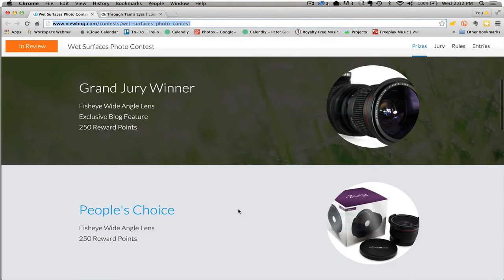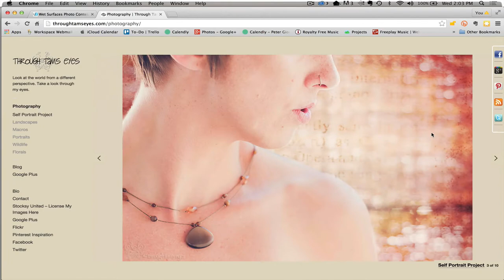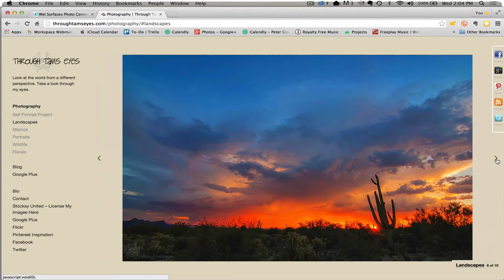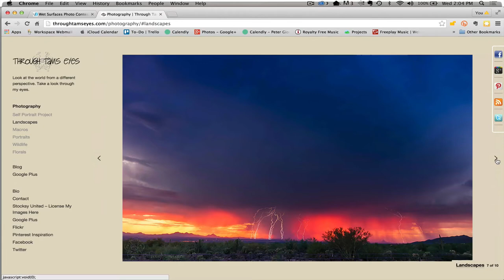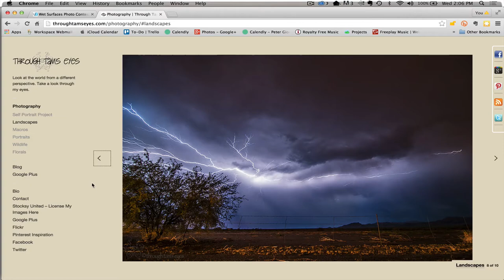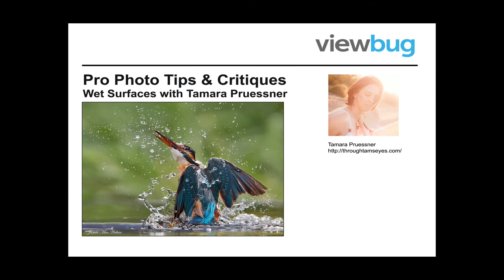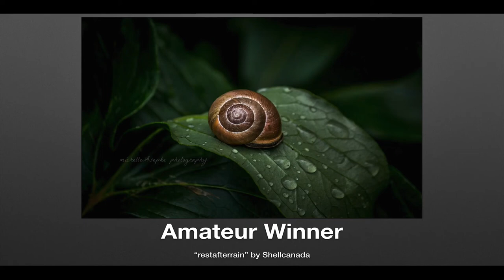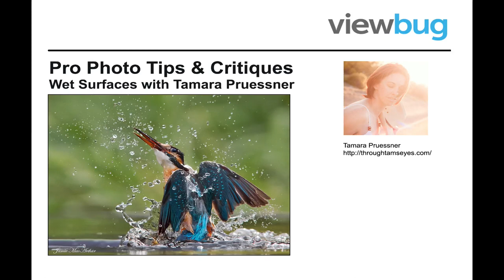Creative Ideas for Photographing Wet Surfaces by Tamara Pruessner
Wet surfaces are great subjects for creative photography as these provide different lighting effects, a variety of magnified reflections and great texture.

Watch and discover as professional photographer, Tamara Pruessner, presents a few of the over 7,000 images that were submitted for this contest. She will explain why some of these images really caught her eye and why, and give you a few tips to look for with your own images and when entering photo contests.

Thank you to all the photographers that shared their best shots showing wet surfaces in this photo contest with chances to win a fish eye lens and more!

Bio: Tamara Pruessner is a nature photographer who specializes in storm, landscape and macro photography. She started out on a manual Minolta film camera 13 years ago while learning how to develop film. Eventually, she wants to chase storms throughout the Midwest. Her recent work includes tackling two new projects: self-portraiture and model photography.

If you enjoyed this video, please give it a "thumbs up."